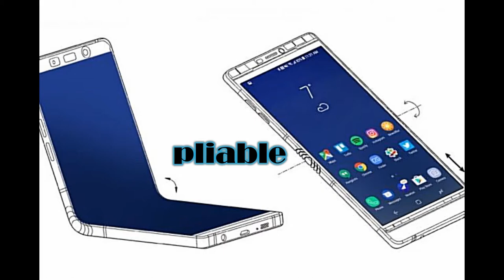Ce qu'il faut savoir sur le smartphone pliable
Quelques infos sur le smartphone pliable. Bouge pas, j't'explique !